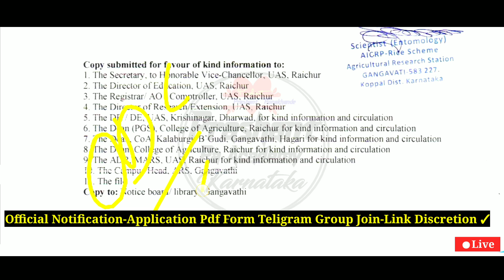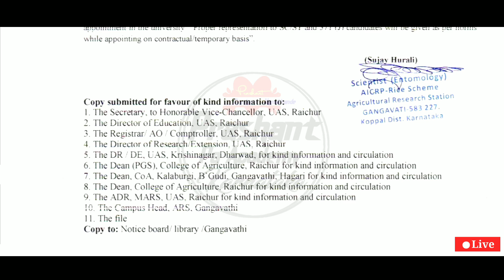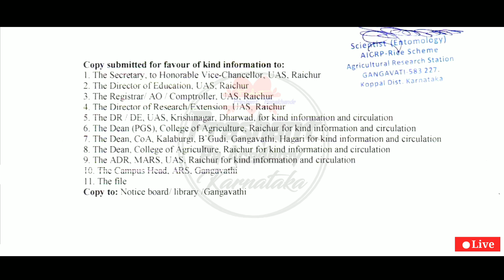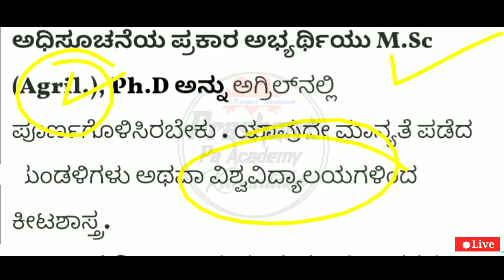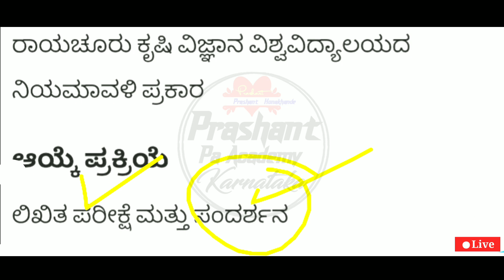Karnataka Agriculture Department Jobs Recruitment 2024 | ಕರ್ನಾಟಕ ಕೃಷಿ ಇಲಾಖೆ ಹುದ್ದೆಗಳು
Indian Central Government Jobs | Karnataka Jobs